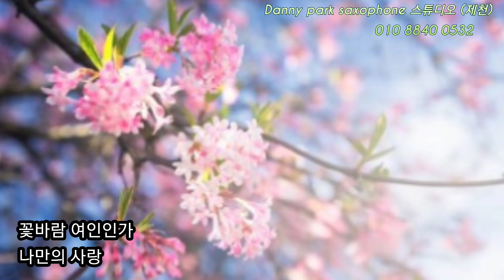꽃바람여인 & 조승구 / 에어로폰연주 Danny park / 대니박 색소폰 스튜디오